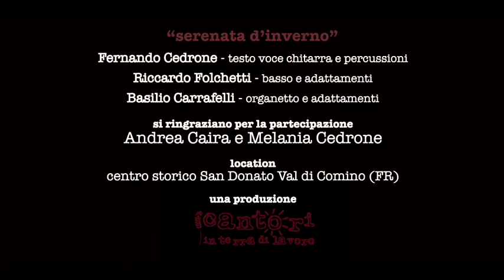Serenata d'inverno, Cantori in Terra di Lavoro